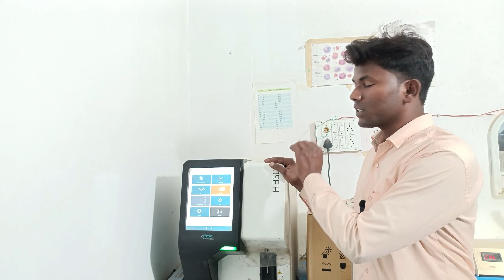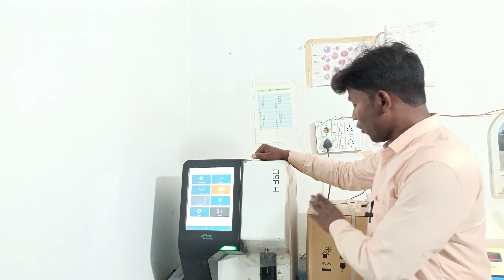यहाँ पर पुरानी और new मशीन available है | erba H360 fully Automatic haematology analyser machine